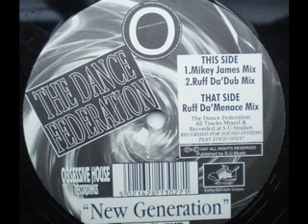☛ SPEED GARAGE - THE DANCE FEDERATION - NEW GENERATION - (Ruff Da' Menace Mix)